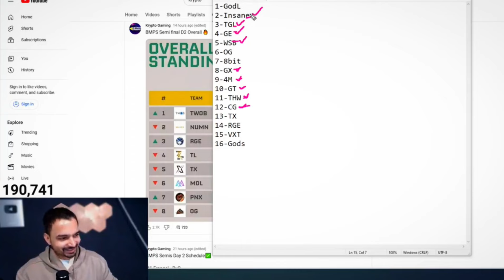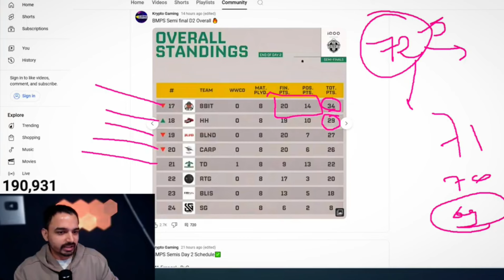Mazy Reply on TUTU Teams in BMPS 😳 React on SOUL Elimination 💔 Team SouL 🚀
I will remove that video immediately. Don't report the video as it takes a lot of hard-work & Time for making such videos.